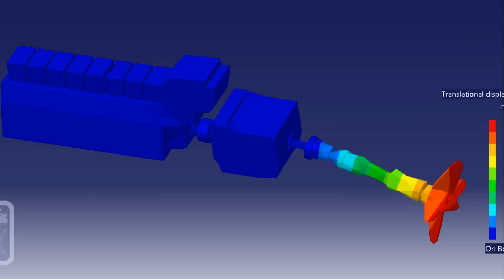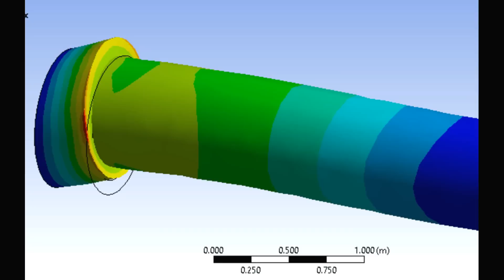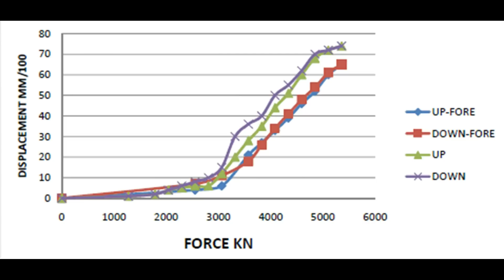JACKUP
Ship shafting static and dynamic jack up real time test.